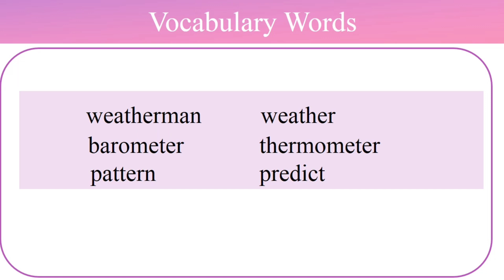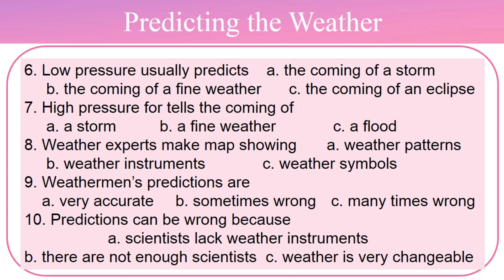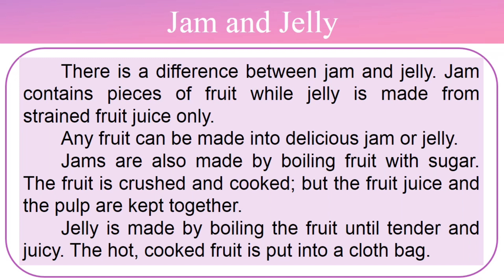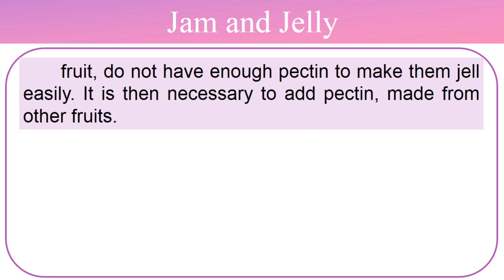Developing Reading Power 5- Exercises 13 and 14